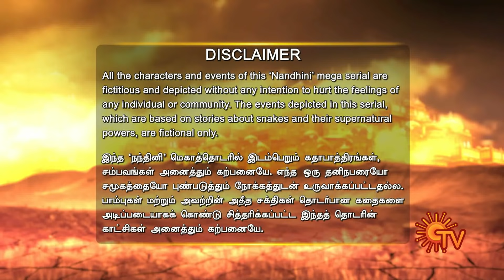Nandhini - நந்தினி | Episode 51 | Sun TV Serial | Super Hit Tamil Serial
Watch the 51st Full Episode of Nandhini - A Superhit Tamil serial that aired on Sun TV in 2017-18. This episode originally aired on 22-03-17.